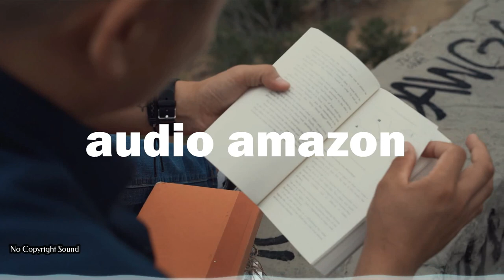Read All Over (No Copyright Sound)